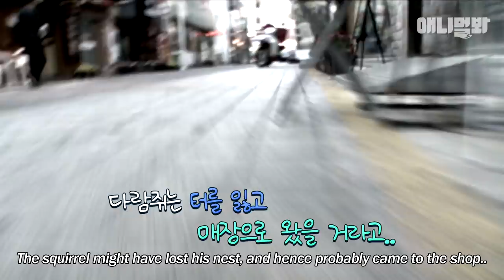썸네일부터 스포 들어갑니다람쥐 ㅣ Where This Cutie-Pie Chipmunk Lives Is Not Nature, But Surprisingly..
도심 속 어느 태닝샵에 구릿빛 피부의 다람쥐 두두등장!
그런데 녀석이 이곳으로 온 이유가..

애니멀봐와 한배타고⛵